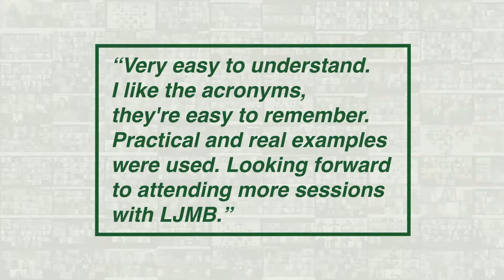Here's the 8th batch of what our PARTICIPANTS are SAYING about LJMB's Virtual Classes!